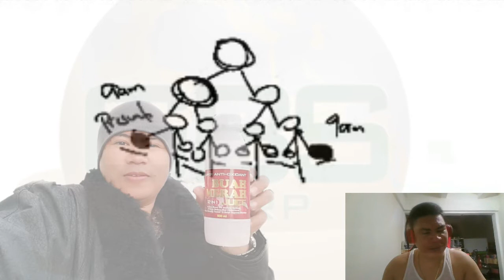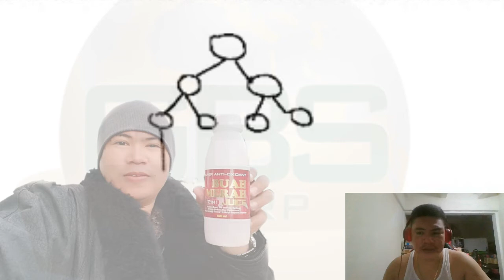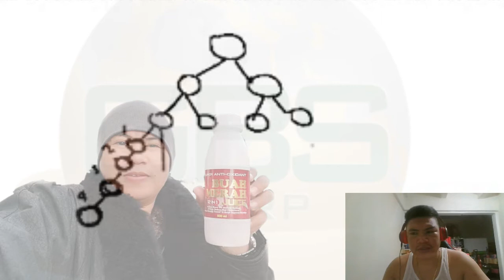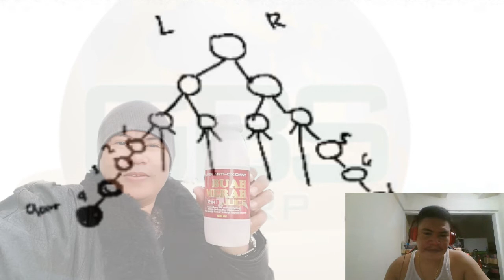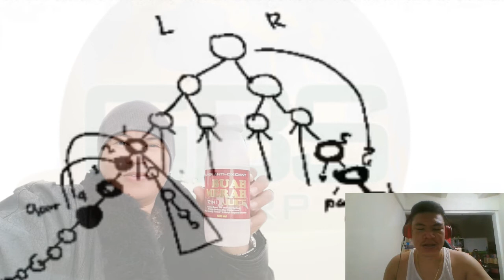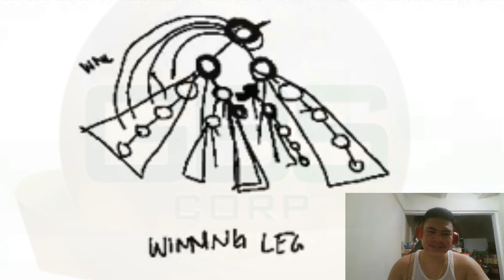Paano ang tamang strategy sa binary system para long term ang structure mo?